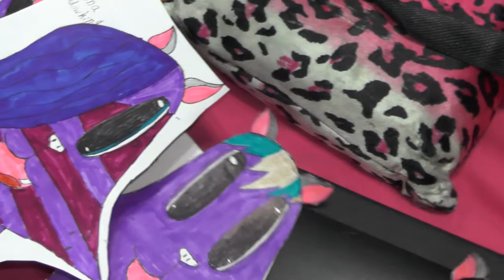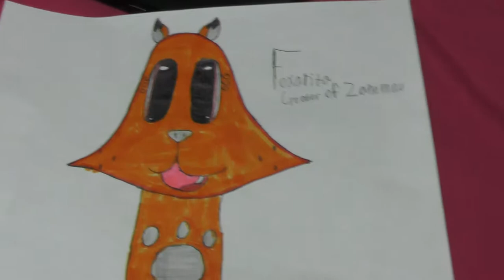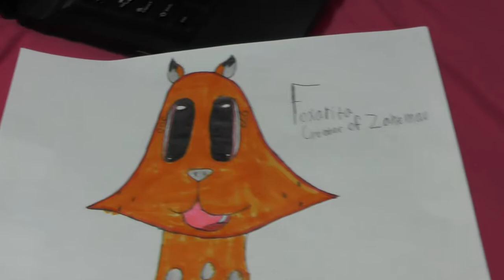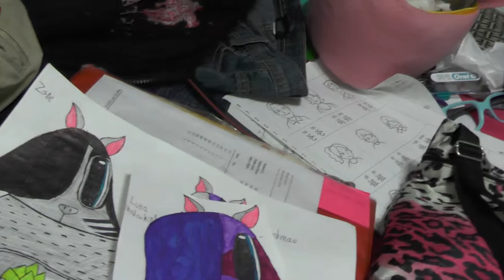A relook of the part 7 finally of there kids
Hope you enjoy XD  Foxarita Love I looked at the video I saw you couldn't see the kids and I wanted to show you what there marks on there chest mean and  I fix a mistake that I made